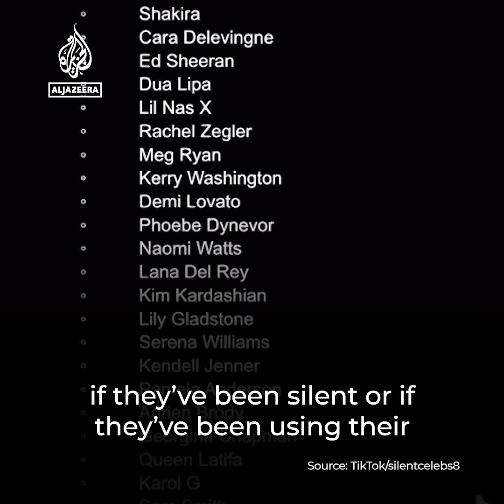Blockout 2024 boycotting celebrities over Gaza silence | Al Jazeera Newsfeed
Celebrities like Ariana Grande and Kim Kardashian are being blocked en masse on social media over their refusal to speak out over Gaza. The Blockout movement was sparked after the lavish Met Gala, as thousands of Palestinians were forced to flee an escalating Israeli advance.